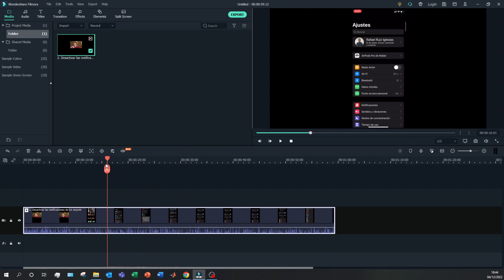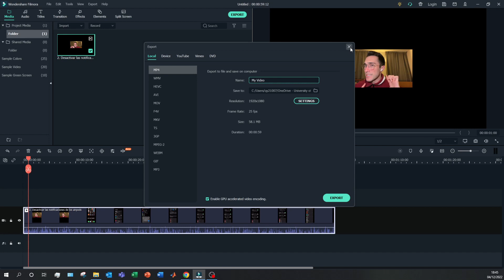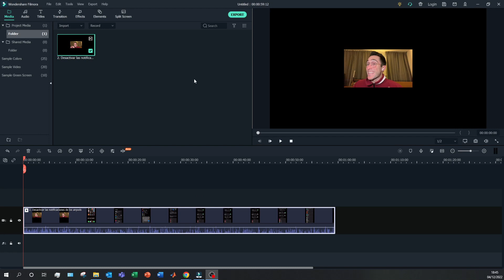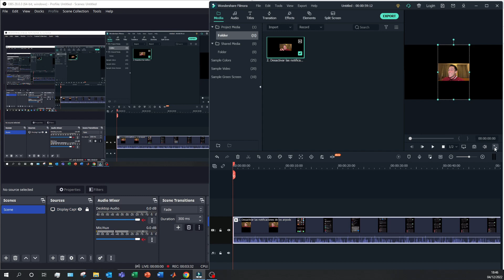✅ Cómo quitar la marca de agua de Filmora 10 (2026) ▶ FILMORA X Totalmente GRATIS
En este videotutorial os enseño como acabar con la marca de agua que nos perjudica a la hora de exportar vídeos de este magnífico programa FILMORA10 o Filmora X!

Filmora es un software de edición de vídeo fácil de usar que permite a los usuarios editar sus vídeos rápidamente y sin esfuerzo. Con Filmora, los usuarios pueden recortar clips, ajustar la velocidad, añadir texto y efectos, y crear animaciones personalizadas. El proceso de edición comienza seleccionando el archivo con el que se desea trabajar. A continuación, se te pedirá que añadas un título a tu proyecto y que empieces a montarlo en la línea de tiempo. En cada clip de la línea de tiempo, los usuarios tendrán acceso a múltiples herramientas, como la entrada o salida de audio, el control de la velocidad, los efectos de transición entre clips, la adición de textos o subtítulos, así como los ajustes de brillo y contraste. Con la exclusiva función de superposición de Filmora, los usuarios pueden incorporar fácilmente elementos de movimiento de la biblioteca de imágenes de stock libres de derechos a sus vídeos para darles un mayor interés. Por último, pero no por ello menos importante, este software permite a los usuarios compartir sus creaciones en YouTube en cuestión de segundos. En resumen, gracias a su sencilla interfaz y a sus posibilidades, Filmora permite que personas de cualquier nivel puedan crear vídeos increíbles de forma rápida y sencilla.

La marca de agua no nos permitirá elaborar vídeos de gran calidad ya que tendremos un mini dibujo estorbándonos siempre que exportemos nuestros vídeos.

⭐ PALABRAS CLAVE ⭐
Filmora10
marca de agua
quitar marca de agua

Elimina fácilmente la molesta marca de agua de Filmora 10 con estos simples pasos.
Tutorial paso a paso para eliminar la marca de agua de Filmora 10 y mejorar la calidad de tus videos.
Descubre cómo deshacerte de la marca de agua de Filmora 10 y darle un toque más profesional a tus proyectos de edición de video.
Aprende a quitar la marca de agua de Filmora 10 de tus videos de manera rápida y sencilla.
Tutorial detallado sobre cómo eliminar la marca de agua de Filmora 10 y personalizar tus videos sin restricciones.
Elimina la marca de agua de Filmora 10 en unos pocos pasos y disfruta de una edición de video sin limitaciones.
Descubre los mejores métodos para eliminar la marca de agua de Filmora 10 y mejorar la calidad visual de tus proyectos.
Tutorial práctico para eliminar la marca de agua de Filmora 10 y lograr resultados profesionales en tus videos.
Aprende a eliminar la marca de agua de Filmora 10 de forma eficiente y obtener un aspecto más pulido en tus producciones.
Descubre cómo quitar la marca de agua de Filmora 10 y personalizar tus videos con tu propio estilo.
Tutorial paso a paso para eliminar la marca de agua de Filmora 10 y destacar tus habilidades de edición de video.
Elimina la marca de agua de Filmora 10 con facilidad y agrega un toque personalizado a tus proyectos audiovisuales.
Aprende a deshacerte de la marca de agua de Filmora 10 y darle a tus videos un aspecto más profesional.
Tutorial detallado para eliminar la marca de agua de Filmora 10 y obtener resultados de alta calidad en tus producciones.
Descubre los mejores trucos para quitar la marca de agua de Filmora 10 y mejorar tus habilidades de edición de video.
Aprende a eliminar la marca de agua de Filmora 10 de manera efectiva y personalizar tus proyectos audiovisuales.
Tutorial práctico para deshacerte de la marca de agua de Filmora 10 y elevar el nivel de tus videos.